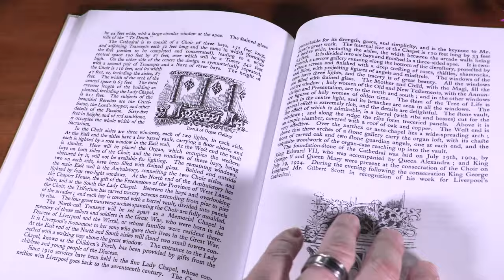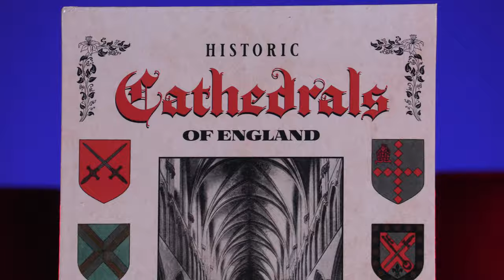Historic Cathedrals of England: A Classic Illustrated Guide - Book Commercial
Release date: February 25, 2021
Author: Mark Bussler (Restoration)
Length: 214 Pages
Black and White with Glossy Color Cover
Softcover ISBN: 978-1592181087 MSRP: $21.95
Hardcover ISBN: 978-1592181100 MSRP: $31.95
Softcover on Amazon
Hardcover on Amazon

Take a fun and informative trip through the historic cathedrals of England with this delightful, classic guide from a bygone era.

Originally released as a prestigious rail-companion guide from England’s Great Western Railway Company in 1926, this classic book is filled with fascinating facts and illustrations for cathedral enthusiasts of all ages. Features:
– 148 digitally-restored photographs and drawings
– Restored 8 ½” x 11” pages
– Original contemporary page layouts
– Classic type font
– Digitally restored railway map with Cathedral locations
– Bold retro-style cover design

Period pre-war photographs and contemporary writing transport cathedral lovers back in time to the early 20th century for a guided tour of many of England’s most impressive cathedrals. Marvel at the history, construction, and forgotten facts surrounding some of the World’s most impressive architectural achievements.

Historic Cathedrals of England: A Classic Illustrated Guide is the perfect relaxing read and makes an ideal tour companion when visiting England. Additionally, it makes a great gift for that architecture-obsessed cathedral lover in your life!

Includes “Cathedrals and how to understand their architecture” and a contemporary map showing the castles, cathedrals, and abbeys serviced by the Great Western Railway in 1926.

Cathedrals Included:
– Westminster Abbey
– St. Paul’s Cathedral
– Southwark Cathedral
– Winchester Cathedral
– Salisbury Cathedral
– Bath Abbey
– Bristol Cathedral
– Wells Cathedral
– Exeter Cathedral
– Truro Cathedral
– Gloucester Cathedral
– Worcester Cathedral
– Hereford Cathedral
– Oxford Cathedral
– St. Woolos
– Llandaff Cathedral
– Brecon Cathedral
– St. David’s Cathedral
– Birmingham Cathedral
– Chester Cathedral
– Manchester Cathedral
– Liverpool Cathedral

About the Author:
Restoration process designer Mark Bussler is the founder of CGR Publishing and lead cover designer. He has written and illustrated more than 100 books, including Best of Gustave Dorè, 1939 New York World’s Fair: The World of Tomorrow in Photographs, 1904 St. Louis World’s Fair: The Pan-American Exposition in Photographs, Magnum Skywolf, Chicago’s White City Cookbook, Omega Ronin (2021) and more.

About the Publisher:
The CGR Publishing Restoration Workshop uses a vast array of computers and digital scanners to restore, preserve, and enhance the classic works of writers and artists from the 19th century. Each new release includes display-quality covers, enlarged covers, and retro fonts. Select books include Dante’s Inferno Retro Hell-Bound Edition, Gustave Dorè’s London: A Pilgrimage, The Complete Book of Birds, A Life of George Westinghouse, The Clock Book: A Detailed Illustrated Collection of Classic Clocks, The Aeroplane Speaks, and much more.